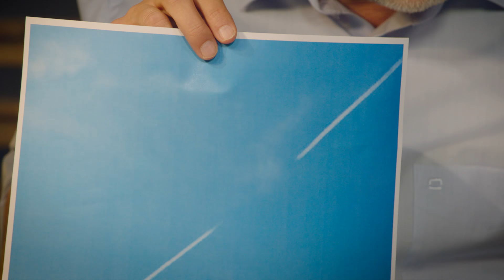Gibt es Chemtrails? | Harald Lesch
Die Herrschenden wollen uns vergiften, steht für die Anhänger der Chemtrail-Theorie fest. Ist da etwas dran? Harald Lesch klärt auf.